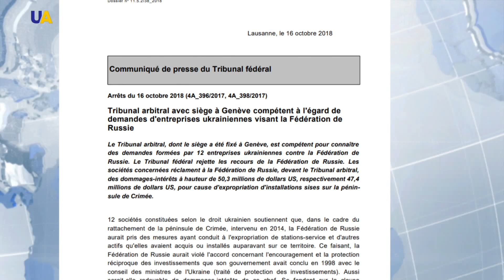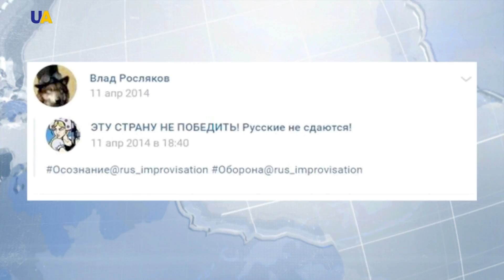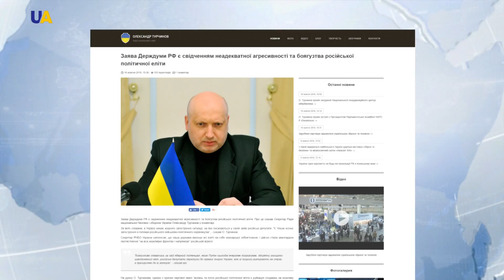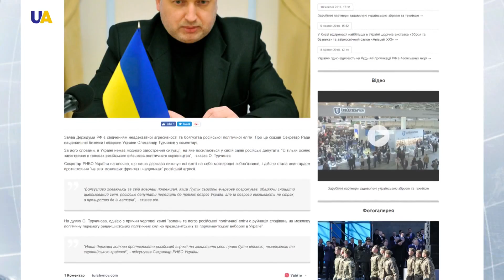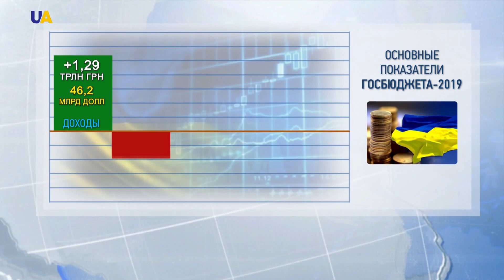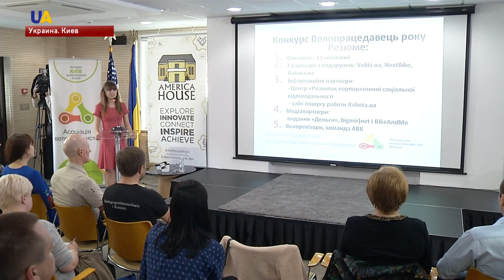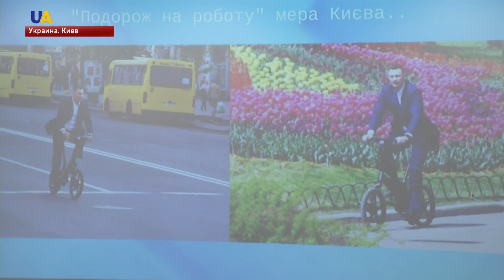Выпуск новостей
Смотрите в этом выпуске:
- Требовать компенсацию от России смогут украинские компании за утраченный из-за  аннексии Крыма бизнес.
- Поддержать родственников погибших в результате теракта в Керчи.
- Неадекватной агрессивностью политической элиты России назвал Заявление Госдумы Об обострении ситуации в Украине -  Александр Турчинов.
- Где содержат Романа Сущенко - неизвестно. Российские власти не предоставляют такой информации.
- Ужесточать санкции против России США будут каждые несколько месяцев.
- Миграционный кризис, внутреннюю безопасность и изменения климата обсудили лидеры стран Евросоюза на саммите в Брюсселе.
- Трагическая дата. Год назад в Харькове произошло смертельное ДТП на улице Сумской. В котором погибло 6-ть человек.
- Восемнадцатилетняя одесситка Даяна Ястремская продолжает удивлять. На теннисном турнире серии WTA  в Люксембурге она победила россиянку Маргариту Гаспарян в двух сетах и вышла в полуфинал.